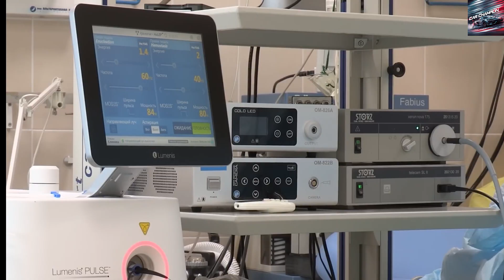Finally Happened! Tesla Bot Gen 4 & Gen 5 Shock ALL with NEVER SEEN Design! (The Big Reveal)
Tesla has officially confirmed the launch timeline for its most advanced humanoid robot yet, the Tesla Bot Gen 3, during its third-quarter earnings call. Elon Musk also teased development plans for future generations, Gen 4 and Gen 5, sparking widespread discussion. While some note that Gen 2 and Gen 3 haven’t fully hit the market, Musk confidently claimed he could deploy an entire army of highly advanced robots.

The upcoming Tesla Bot models are expected to do far more than just household chores like cooking, washing dishes, or cleaning. Production versions are already active in Tesla factories, restaurants, corporate events, and local gatherings.

So, what are the current capabilities of the Tesla Bot? How will Gen 4 and Gen 5 differ from Gen 3? And could these robots eventually impact the workforce? All this and more is explored at Tesla Car World.